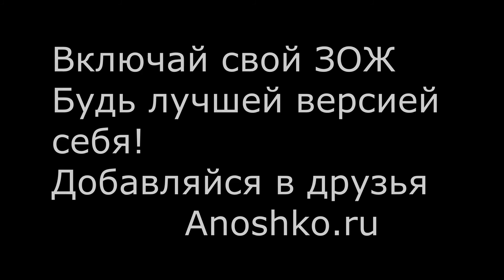Как убить депрессию за 1 час. Зожный антидепрессант.